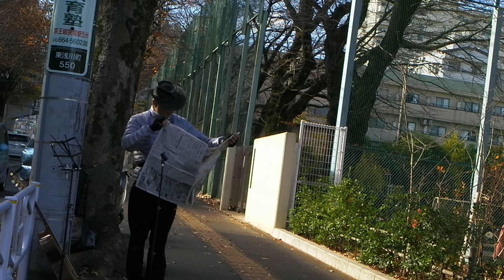2019年12月5日 アフガン 中村哲医師の死を悼む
2019年12月5日　今日の門前ライブ　　アフガン　中村哲医師の死を悼む　　「アルハンブラの想い出」